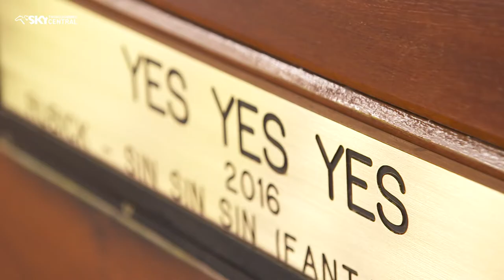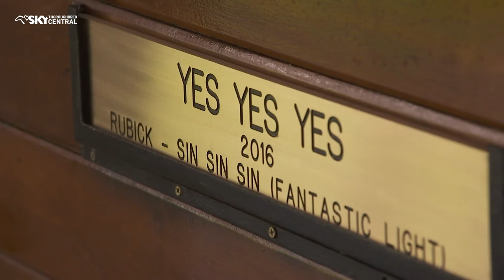BRED TO WIN YES YES YES COOLMORE MERCHANT NAVY FOALS 11 AUG 2020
Bred To Win feature story on Everest winner Yes Yes Yes and Merchant Navy's first foals at Coolmore Stud and Segenhoe Stud in NSW.